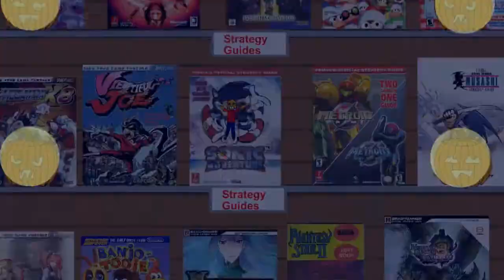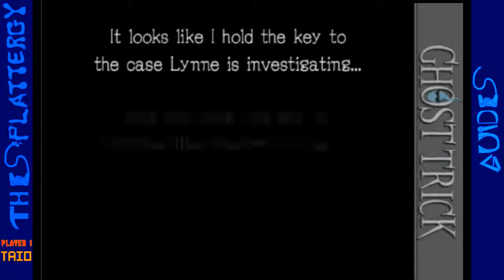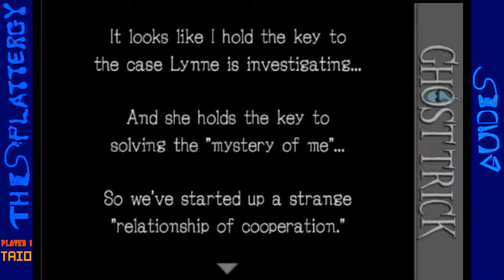Let's play Ghost Trick: Phantom Detective Part 14 Go Directly To Jail Do Not Collect Information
I'M INNOCENT I TELLS YA!